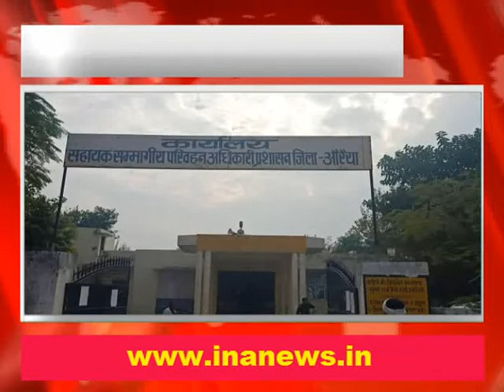INA EXPRESS || INA24 NEWS | inanews.in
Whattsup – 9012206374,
CMD/Editor-in-chief : Shri Uday Singh Yadav